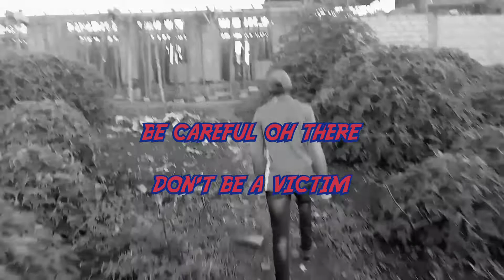how I got robbed in the bush by [twin brothers] 🤔😥 |robbed twice | (episode 2)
How I got robbed in the bush episode 2
[ twin brothers ]